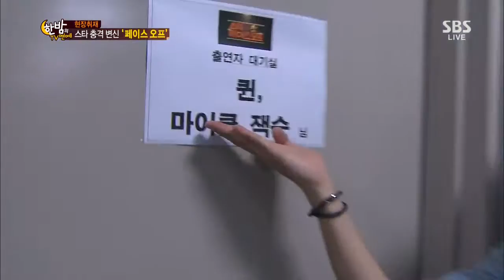Hanbam TV(한밤의 TV연예) Ep.428 #3(3)